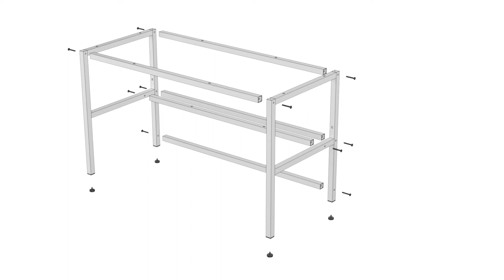Desk with Hutch, Home Office Computer Desk with Bookshelf and Storage Shelves for Study Writing Work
PRODUCT FEATURE
The Aquzee desk shelf combo brings together all of the features you need for a functional, dependable desk.

Extra Large work surface provide enough room

The 2 tier upper shelves and 1 under book shelf makes it has high capacity without mess

Sturdy 1.18” x 1.18”(30mm x 30mm) metal frame makes it more stable

The adjustable feet pads, made the desks keep stable even on uneven floor

Reason for Choosing Aquzee Desk

Environment Material
Desktop and shelves are made of 0.63 inch thicker particle board with veneer, It's waterproof and scratch-resistant, you can directly write on it and very easy to clean.

Sturdy & Durable
Heavy-duty metal frames ensure the stability of the structure, and the powder coating on the surface prevents rust.
Max load capacity is 200lbs so that it provides years of sturdy and reliable use.

Range Of Uses
Desk with shelf above can be used as a PC, laptop desk, workstation, writing table, teen learning tables, game desk suitable for home, office, classroom, bedroom, living room, kitchen, children's room, etc.

Anti-drop back panel on the shelf
Anti-drop panels make your items can be stored at will. Do not worry the risk of falling!

Non-slip & Adjustable Leg Pads
Anti-slip leg pads rubber bottom avoids floor scrape when you move the desk.
The desk leg pads can be adjusted 1-2cm length, help eliminate wobble, to ensure the desk keep stable even on uneven floor